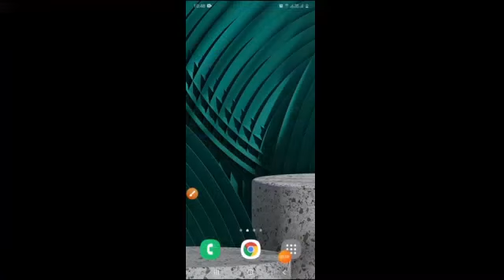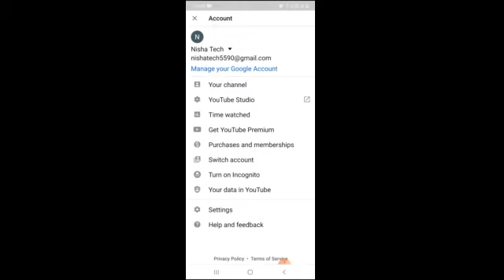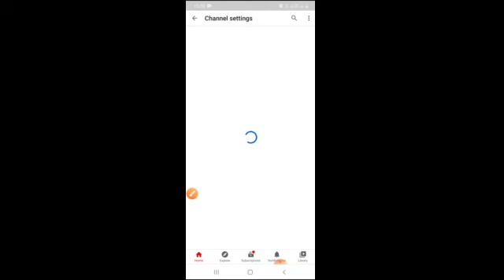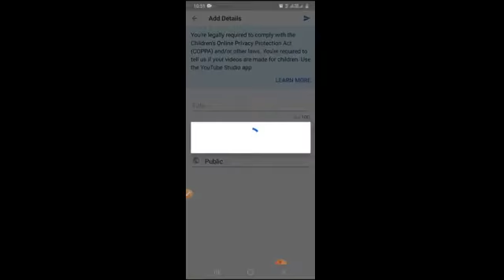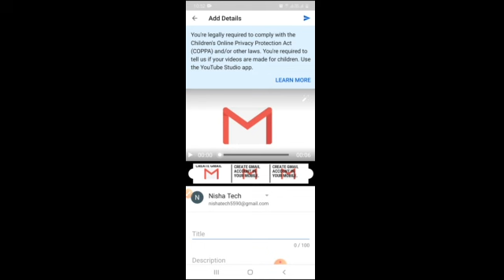How to create youtube account in your mobile தமிழில்.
Hi friends

From this video you can learn to start your own youtube channel with your mobile easily.

If you like it please subsribe
Nisha Techniques.

If you want to say anything about this video kindly do in the comment box.